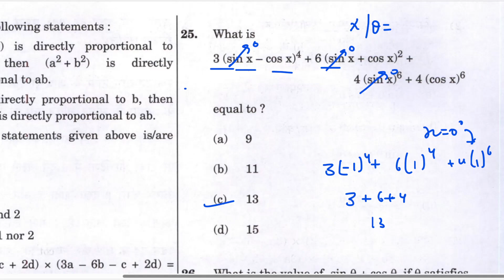MATH for NDA 1-2024 || TRIGONOMETRY ||PART 37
My self Aditya. i have cleared NDA exam 4/4 times, 2 times airforce exam

so i am a credible source of  information and studies

we will do all the segments related to NDA Exam.

keep supporting keep spreading love

NDA KI JOURNEY
nda nda12024 ndapreparation ndamaths ndasyllabus ndapyq My self Aditya. i have cleared NDA exam 4/4 times, 2/2 times AIRFORCE exam

so CADETS YOU CAN TRUST IN MY INFORMATION AND KNOWLEDGE .